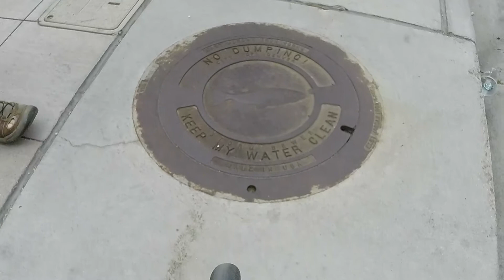Denver Chalk Art Festival, 2018, 3